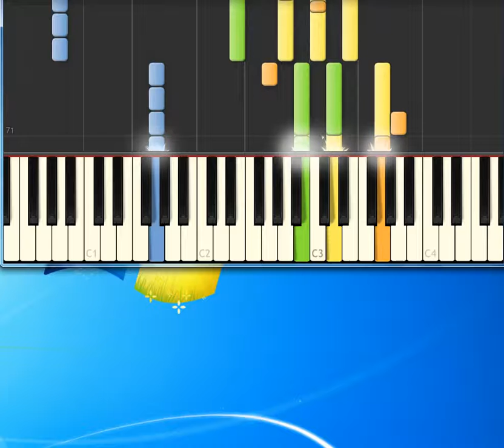Bob Dylan Man In The Long Black Coat [Piano tutorial by Synthesia]